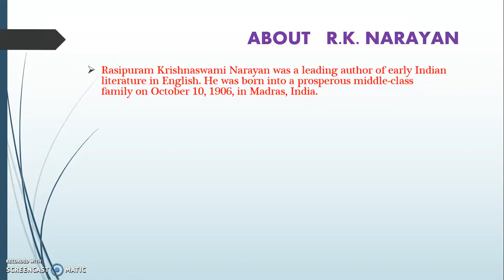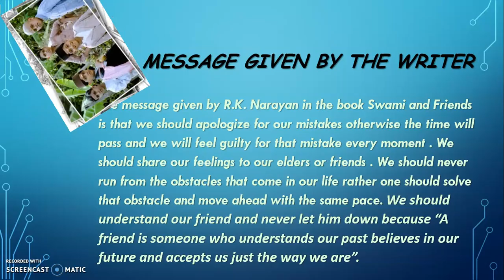Swami and friends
Swami and friends book by R.K.Narayan (presentation)

👆🏻 art integrated project on Haryana and Telangana with best content (English)

 more exciting and helpful videos!